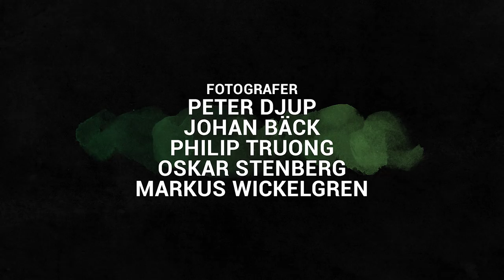Perch Fight 2018 - Episode 2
Perch Fight 2018
This is the followup to Pike Fight Season 1 and 2, same competition, same challengers, but this time they go head to head and battle in perch fishing instead.

Three different waters divided into six thrilling episodes here on Youtube.